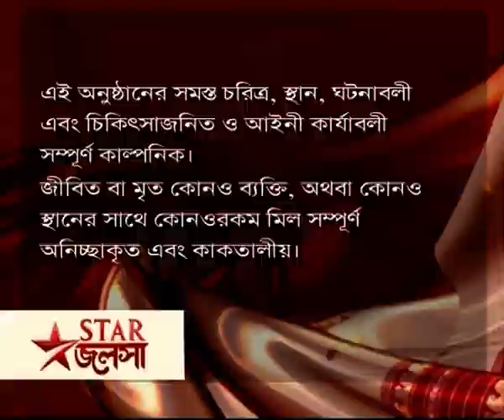Full Episode | মা | Episode 11